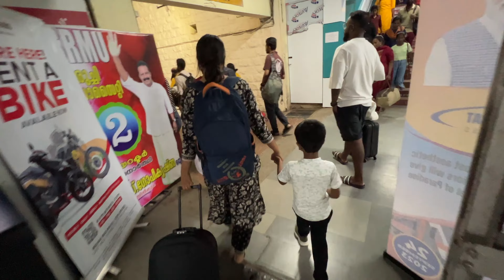Back To Trivandrum | Kochi Vlog | Day 3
COPYRIGHT-  All the content published on this channel is protected under Copyright law. Please do not use any photo or content without my permission.